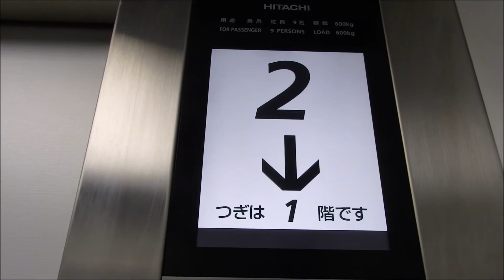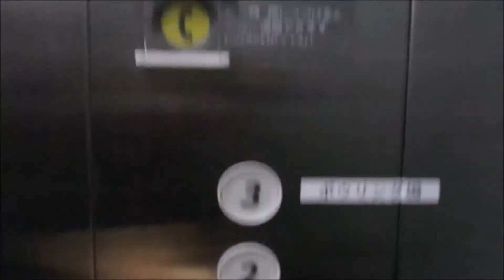エリア・ドゥ三田ボウリングセンターのエレベーター（日立製）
エリア・ドゥ三田ボウリングセンターのエレベーターです。2階は不停止でした。またまた久しぶりに大好きな第6世代アーバンエースを発見しました。乗ってみて第6世代アーバンエースだったのでうれしかったです。でもなぜか液晶画面に天気予報やニュースなどが表示されなかったので少し残念でした。また日付と時刻もなぜか表示されていなかったです。エリア・ドゥ三田ボウリングセンターは2014年12月20日にリニューアルオープンしました。エレベーターはリニューアル前は設置されておらず2014年のリニューアルのときに設置されました。是非ご覧ください。

機種名：第6世代アーバンエース
停止階：1.2.3
不停止階：2
設置台数：1機